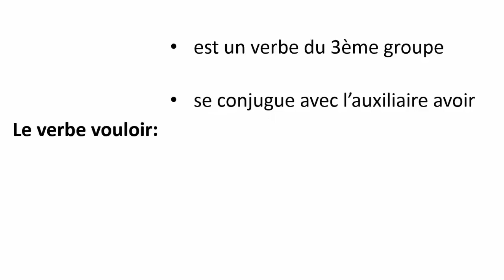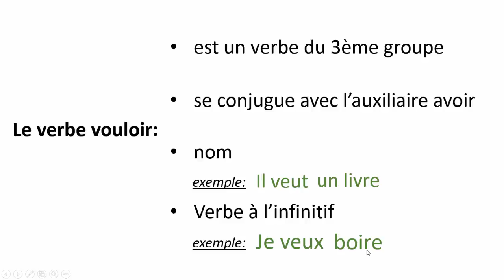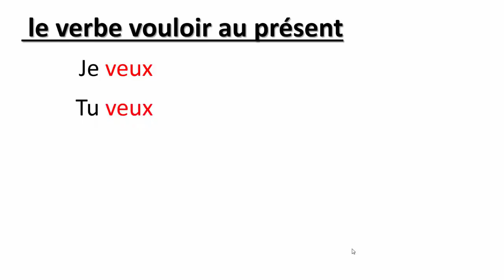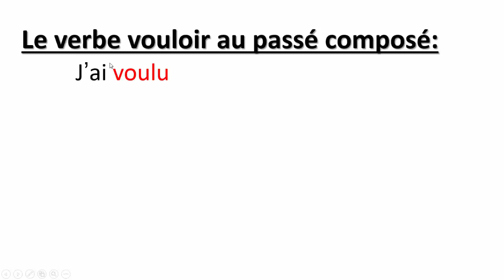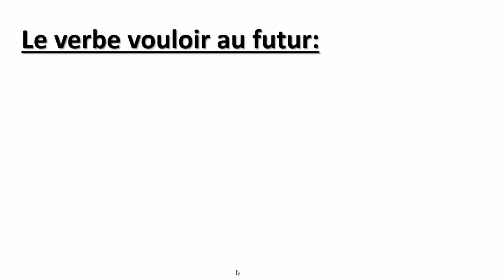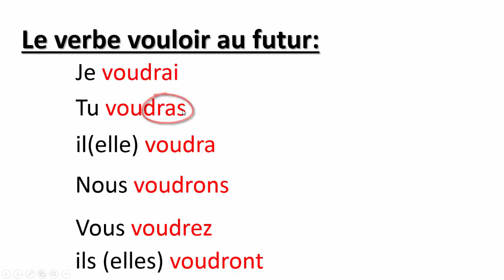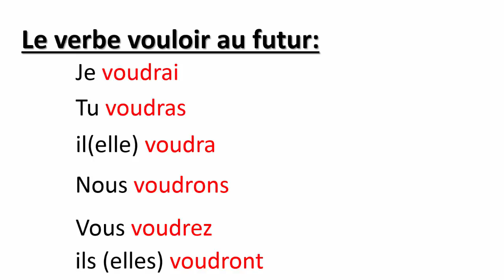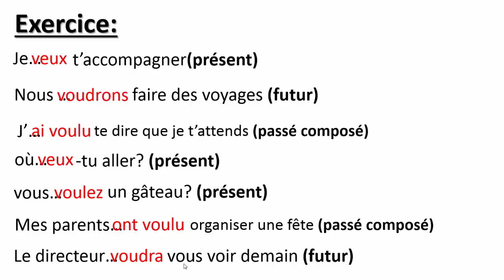Conjugaison-- Le Verbe Vouloir Au Présent, Au Passé Composé Et Au Futur-- تعلم الفرنسية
Les Accents en français-تعلم الفرنسية